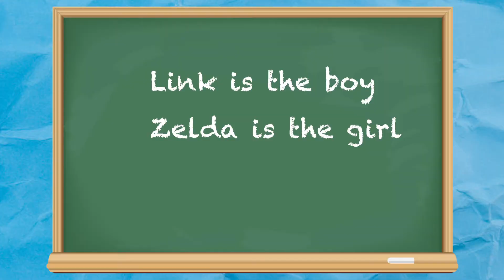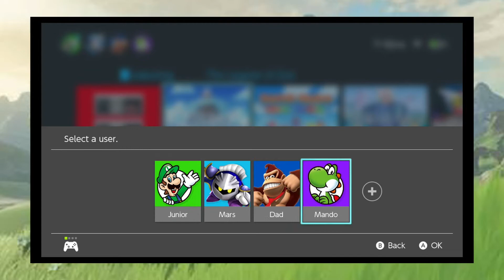Zelda; Need I Say More?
You've seen the gameplay experience, now here's Mando's analysis of The Legend of Zelda Link's Awakening. This analysis only covers the first two hours of the game.